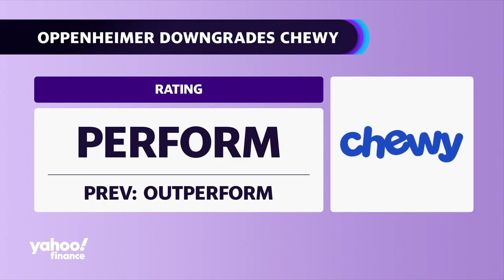Chewy stock drops following analyst downgrade to Perform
Shares of Chewy (CHWY) fall following a downgrade from "Outperform" to "Perform" by Oppenheimer analysts, who noted "recent signs of weakness" in a previously resilient pet food category. With inflation high, many consumers are looking for value in purchases, such as making decisions between wet or dry pet food and skimping on treats. Yahoo Finance Reporter Brooke DiPalma takes a look at Chewy's stock action, citing Chewy CEO Sumit Singh's comments on normalizing "pet inflation" in an exclusive interview with Yahoo Finance.